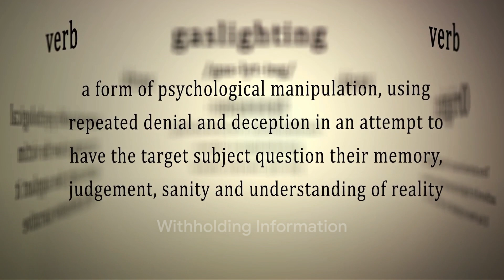6 Ways Women Gaslight Men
Welcome!

DOSE   BRAIN  brings you high quality informational and educational videos.

Gaslighting is a form of emotional abuse in which the abuser tries to make the victim doubt their perception, memory, or reality. It's important to note that gaslighting behavior is not exclusive to any gender, and both men and women can engage in it. It's crucial to approach discussions about gaslighting with sensitivity and avoid making generalizations about any particular gender.